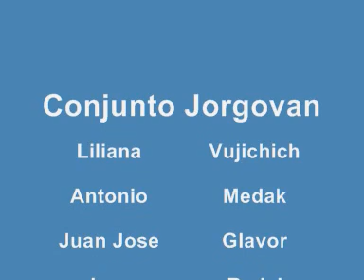Ne duguj Dalmacijo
El Conjunto De Música Jorgovan en el programa Croacia Melódica de Oscar Cuckovic